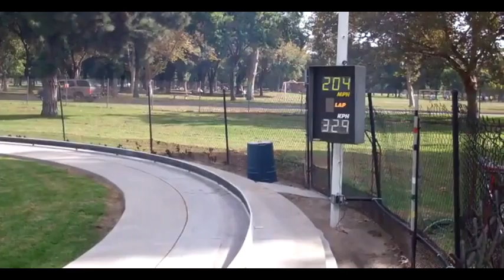Toy car does 205 mph.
toy not for children under 3 years